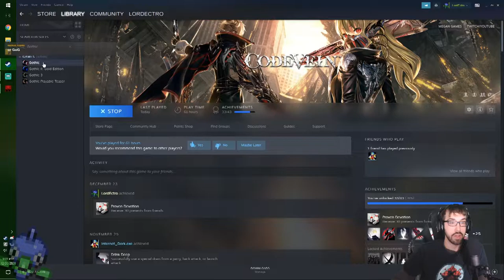Dumbly Diving to Die in the Depths! – Code Vein – DLC Roundup Stream 4 – LordEctro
We finally start the 3 official dlc’s, which starts with a very exciting dance between equals in battle…and this friggin ice crystal…thing.